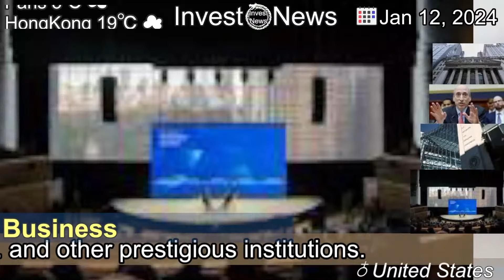[Latest]The Billionaires Spending a Fortune to Lure Scientists Away From Universities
[Contents]
Arena BioWorks is promising big paydays to nearly 100 researchers from Harvard, M.I.T. and other prestigious institutions.